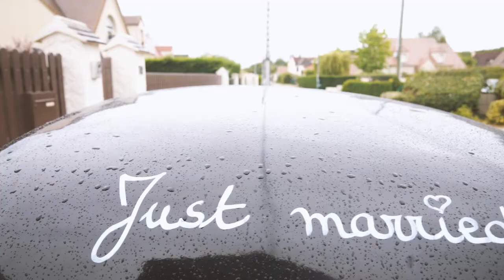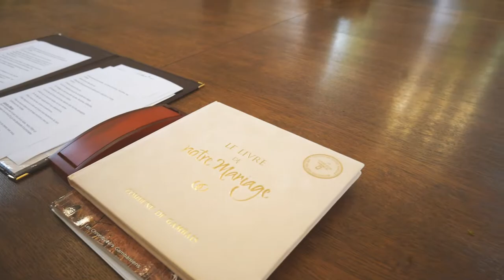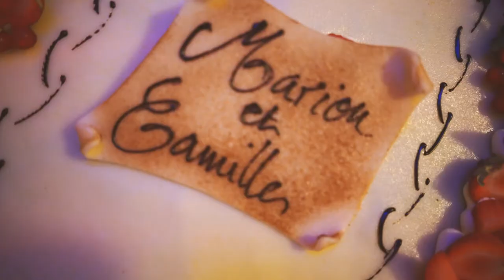Mariage de Camille & Marion